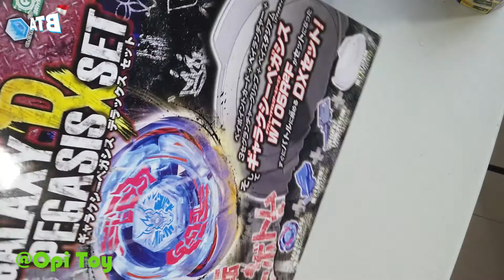Review Beyblade Meteo L Drago & Galaxy Pegasis DX Set ABERICH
Review Beyblade Meteo L Drago & Galaxy Pegasis DX Set
Hi Guys!!!
kelanjutan chanel ini, dan pastinya ada kejutan menarik yang kalian gak di duga-duga...